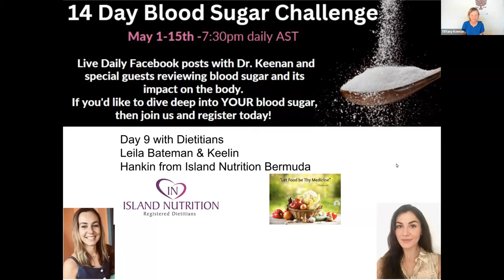Dr Keenan 14 Day Blood Sugar Challenge Day 9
Dr Keenan is joined by Leila Bateman and Keelin Hankin from Island Nutrition Bermuda. They share their personal experience with the Freestyle Libre and top tips for healthy nutrition.